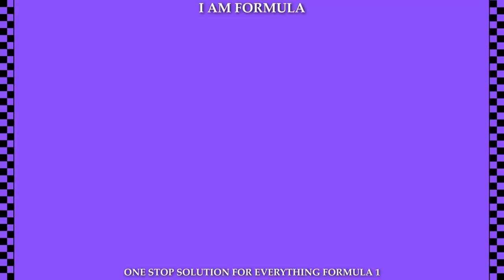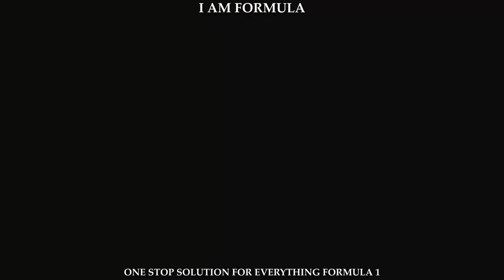Belgian Grand Prix Preview: 3 things to watch out for